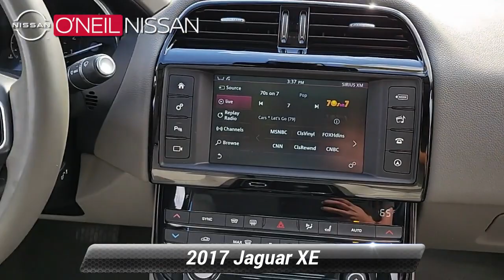Used 2017 Jaguar XE 35t Premium, Warminster, PA 6302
ONeil Nissan

The 2017 Jaguar XE 35t Premium is an impressive luxury sedan that seamlessly blends refined style advanced technology and outstanding performance. With its sleek and athletic design the XE 35t Premium exudes confidence and sophistication catching the eye of anyone who sees it.*br**br*Under the hood the XE 35t Premium boasts a powerful 3.0-liter V6 engine that delivers 340 horsepower and 332 lb-ft of torque offering exceptional acceleration and a thrilling driving experience. The eight-speed automatic transmission ensures smooth and seamless shifts while the advanced all-wheel drive system provides superior handling and traction in all weather conditions.*br**br*Inside the cabin the XE 35t Premium offers a luxurious and comfortable experience for both the driver and passengers. The premium leather seats are supportive and plush and the interior is adorned with high-quality materials and finishes that create an upscale atmosphere. The advanced infotainment system features a large touchscreen display intuitive controls and a premium sound system that delivers rich and immersive audio.*br**br*Safety is also a top priority in the XE 35t Premium with a range of advanced safety features and driver assistance technologies that provide peace of mind and confidence on the road. From adaptive cruise control and lane departure warning to blind-spot monitoring and emergency braking the XE 35t Premium is equipped with everything you need to stay safe and in control.*br**br*Overall the 2017 Jaguar XE 35t Premium is an exceptional luxury sedan that offers a perfect combination of style performance and technology. Whether you're driving to work or embarking on a long road trip the XE 35t Premium is sure to provide an unforgettable driving experience that leaves you feeling exhilarated and satisfied.*br**br*Come visit your Dealer for life...Check out our reviews Come and enjoy your best shopping experience! Clean CARFAX. CARFAX One-Owner. Polaris White 2017 Jaguar XE 35t Premium AWD 8-Speed Automatic 3.0L V6 24V Supercharged One Owner Non-Smoker Local Trade Clean Carfax Adaptive Front Lighting w/Auto High Beam Assist Bi-Functioning HID Xenon Headlights Blind Spot Monitor w/Close Vehicle Sensing Cold Climate Package Front & Rear Parking Aids Headlight Washers Heated Front Seats Heated Front Windshield Heated Steering Wheel Navigation System Reverse Traffic Detection SIRIUSXM Satellite Radio Vision Package.*br**br*Recent Arrival! 20/29 City/Highway MPG*br**br*Awards:*br*  * 2017 KBB.com Brand Image Awards*br*Online vehicle pricing includes all applicable rebates and incentives and must finance with O'Neil Nissan.*br**br*Reviews:*br*  * Exhilarating acceleration with the V6 engine; fuel-efficient diesel option; sharp handling and exceptional steering when going around turns; comfortable and controlled ride even with sport-tuned models; best-in-class warranty. Source: Edmunds

[RLVID:1927:1ba60d7fd50c56c9:d5a4e98f79efbcba:1]